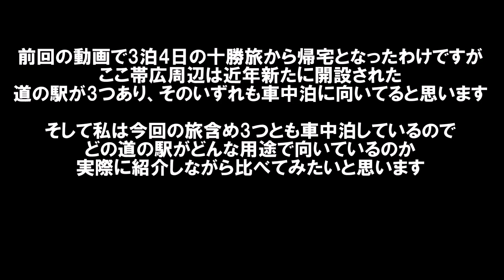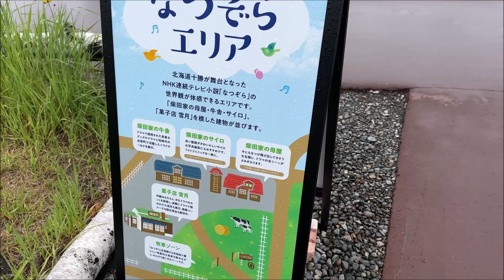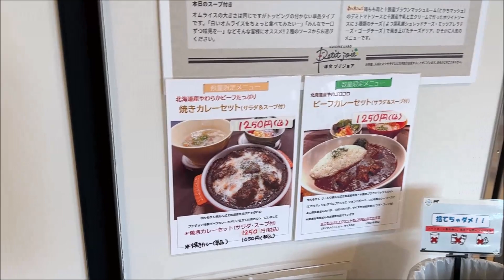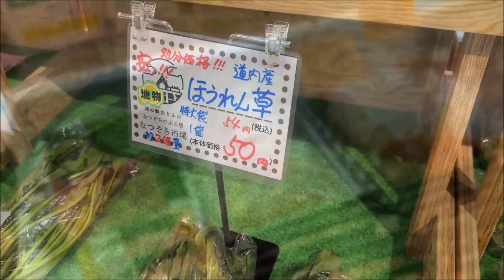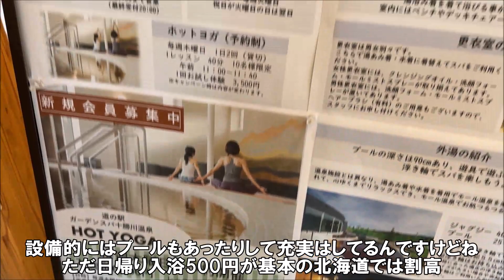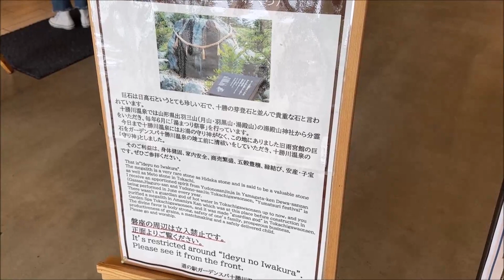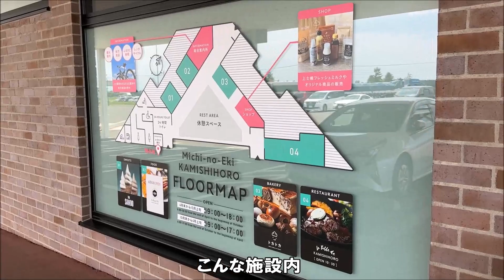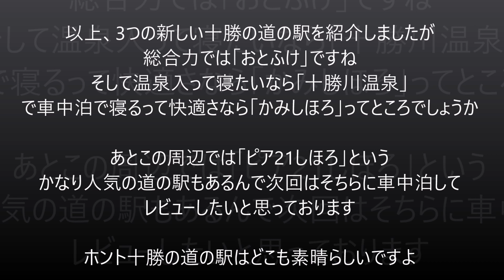【スズキエブリイDA17V北海道車中泊旅】十勝地方の最新道の駅3つを車中泊に適しているか？視点で考察 道の駅おとふけ/かみしほろ/十勝川温泉 Hokkaido Car Trip, Japan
比較してみました。

道の駅おとふけ なつぞらのふる里　2022年4月15日に移転オープン！
住所：北海道河東郡音更町なつぞら2番地
営業時間：開館時間：9:00～18:00　※24時間トイレコーナー、駐車場は年中無休24時間開館
休館日：11月～3月は毎週月曜日（月曜日が祝日の場合は翌日）　年末年始（12月31日～1月3日）
開館時間：【飲食各店】10:00～18:00(ラストオーダー17:30)
以下を除く　[満寿屋商店みちます]　7:30～18:00(4月～10月)　9:00～18:00(11月～3月)
【農畜産物等販売所 なつぞら市場】[営業時間]9:00～18:00　【なつぞらエリア】[営業時間]9:00～18:00(冬期間休業)
駐車台数：普通車244台、大型車22台、優先駐車スペース4台、電気自動車充電スペース2台、車中泊専用12台、自転車15台
バイク10台（※この10台とは別に普通車とバイクの兼用できるスペースがあります。）

道の駅 かみしほろ
住所：北海道上士幌町字上士幌東3線227-1
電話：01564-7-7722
営業時間：9:00～17:00(4末～10月上は18:00)
定休日：年末年始
駐車台数：普通車265台、大型車12台、身障者用3台、キャンピングカーサイト10台

道の駅「ガーデンスパ十勝川温泉」
住所：北海道河東郡音更町十勝川温泉北14丁目1番地
営業時間：9:00～19:00(金土日祝21:00まで)
休館日：第2火曜(8月第3火曜、11～3月第2,3火曜)
駐車台数：103台